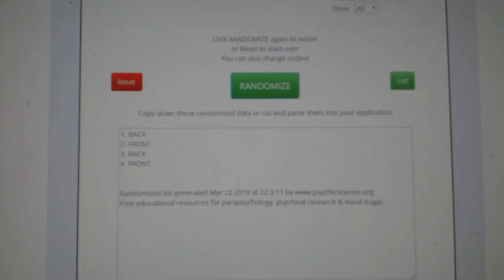Multi Randoms - C&C GB #8404